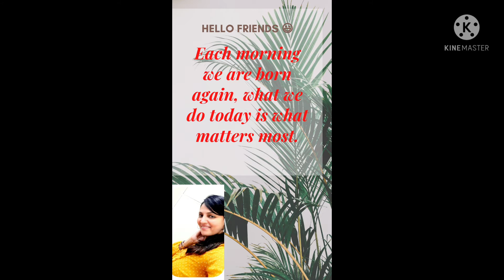coconutshellcraftintamil jewellerydesign artwork craftidea heena heenadesign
hi everyone
Easy Diy coconut shell,Love this decoration coconut_shell_Diy
please watch my first attempt for clay molding...this video i have shown u step by step procedure  so do watch till end
enjoying watching unique diy clay projects
 for paper flower rose click link

About Handy crafty
the official handy crafty YouTube that shares Creative,unique & hatke crafts  ...

material required
clay
glue
acrylic colours
bottle cover

glass bottle flower vase design,bamboo flower vase design,plastic bottle flower vase design easy,flower vase colour design#diy flower vase design